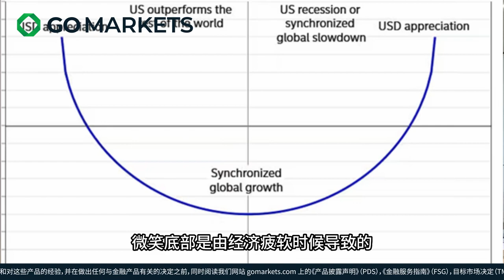独一无二的美元微笑曲线 | GO Markets 每日财经点评